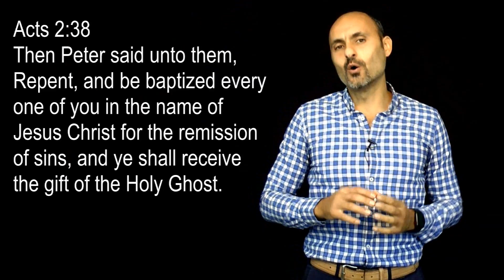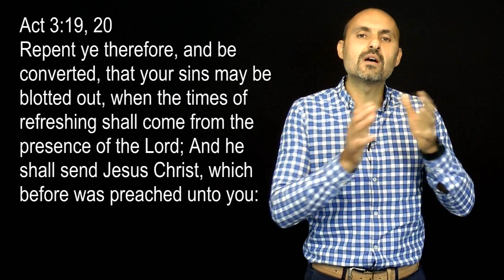Who is the Promised spirit according to Peter? - Short Answers 27 - Imad Awde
Who did Peter believe the promised spirit is?